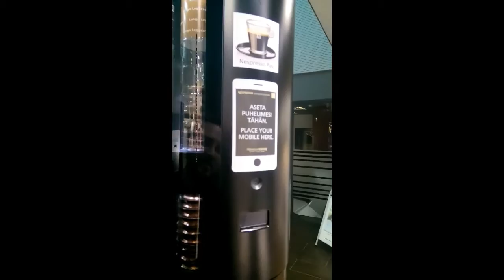Nespresso - Finland DOV-E Vending Machine Pilot 1